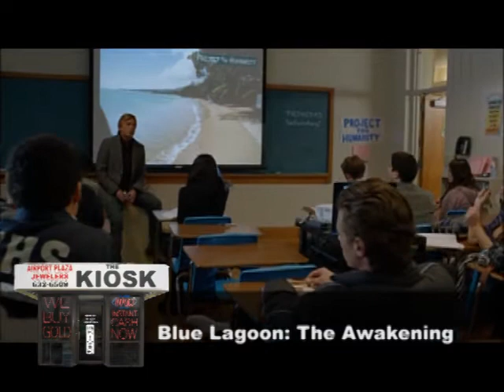Engagement Rings Diamond Rings Wedding Rings Wedding Bands (Buffalo NY) Blue Lagoon: The Awakening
Airport Plaza Jewelers is Western New York's best known jewelry store. We have the most impressive collection of engagement rings, wedding rings, wedding bands, diamond rings and bridal jewelry. Looking for the perfect ring for the perfect someone? Let Airport Plaza Jewelers selection, quality and savings prove to you why there is only one destination when it comes to engagement rings, wedding bands and bridal jewelry. Visit us at 4230 Union Road. Cheektowaga 14225.

Don owner of Airport Plaza Jewelers interviews the star of the original Blue Lagoon movie about his role in Blue Lagoon: Awakening. As seen here as well.